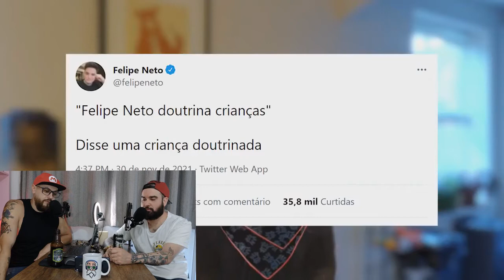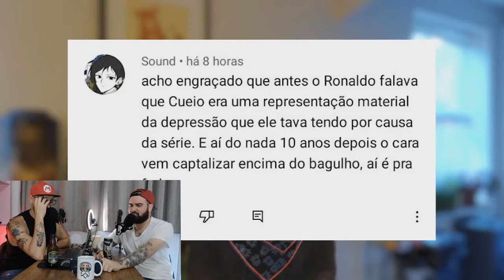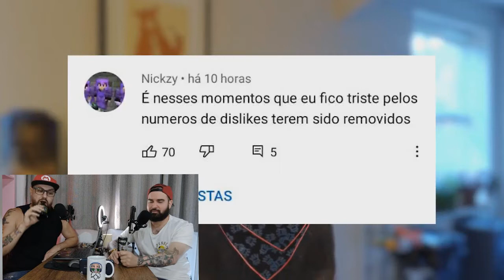GAROTO DE 13 ANOS REFUTA FELIPE NETO? ANALISANDO TRETA NEWS #12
Felipe Neto é refultado por garoto se trese anos que investe na bolsa de valores e o acusa de doutrinar  crianças para ser esquerdopatas.

Você pode apoiar com qualquer valor 🍻🍻🍻
Chave do PIX👇

Nome: JEAN CORREA
Instituição: CCLA URUBICI